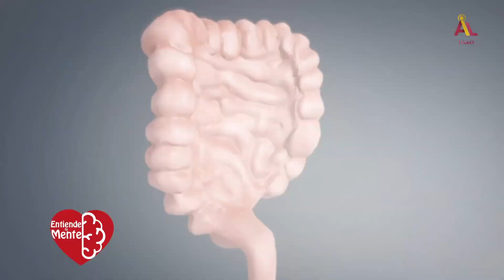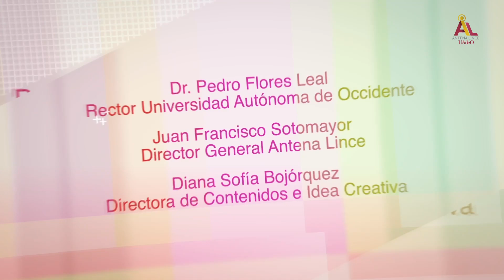Genes, nutrición y microbioma | Entiende Tu Mente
La invitada a esta emisión de Entiende Tu Mente es la M.C. María del Carmen Sánchez López. Es Biotecnóloga y Maestra en Ciencias de la Nutrición y Alimentos Medicinales, y acudió al foto de Antena Lince para resolver las dudas que existen alrededor de la nutrigenómica y el microbioma.